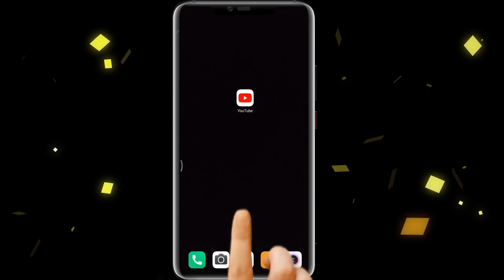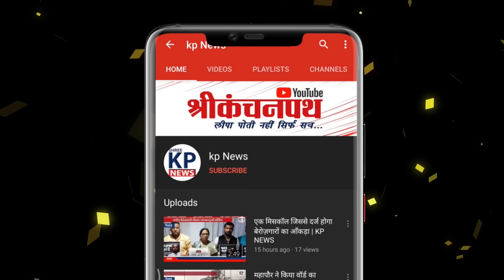Bhilai Jalebi chowk में जलेबी का आनंद लेते SP Dr. Abhishek Pallava | KP News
यहां की जलेबी खाते ही एसपी डॉ अभिषेक ने कहा वाह क्या स्वाद है…
जलेबी चौक पहुंचते ही दुर्ग पुलिस की टीम ने लिया जलेबी का स्वाद
विजिबल पुलिसिंग के जरिए लोगों को जागरूक करने सर्कुलर और लिंक मार्केट पहुंचे जिले के एसपी डॉ अभिषेक पल्लव और उनकी टीम जब जलेबी चौक पहुंची तो वहां की फेमस जलेबी से उनका स्वागत किया गया। जिस जलेबी के नाम से चौक फेमस हो गया उस जलेबी दुकान के संचालक राजकुमार अग्रवाल ने अपने हाथों से एसपी डॉ अभिषेक पल्लव को जलेबी खिलाई। डॉ पल्लव को भी जलेबी का स्वाद खूब भाया। उनके साथ एएसपी ट्रैफिक विश्वास चंद्राकर, डीएसपी ट्रैफिक सतीश ठाकुर, डीएसपी हेडक्वार्टर , छावनी थाना प्रभारी मोनिका पांडेय, खुर्सीपार थाना प्रभारी, सहित पुलिस बल मौजूद था।